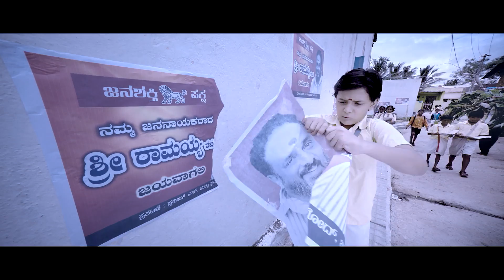Dhwaja - Agala Eshto Akasha Kannada Video | Ravi, Priyamani | Santhosh Narayanan/Chinna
Watch Agala Eshto Akasha official Kannada video from the movie Dhwaja

Song - Agala Eshto Akasha
Singer - Sonu Nigam and Shweta Mohan
Lyrics - Kavi Raj
Movie: Dhwaja
Banner: CBG production
Actors: Ravi, Priyamani, Divya Uruduga, TN Seetharam, Tabala Nani, Veena Sundar
Director: Ashok Cashyap
DOP: Ashok Cashyap
Producer: Sudha Basavegowda
Creative Producer: Narayanan Pillai
Editor: Ravi Chandran
Dialogues: Manju Mandavya